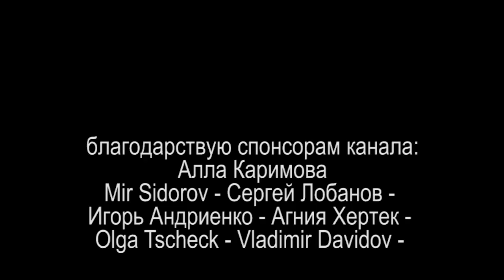В ГОСТЯХ У OPPT или ЖИВОЙ ПРИВЕТ ИЗ ИТАЛИИ часть 2 2021.06.07 Сургут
вторая встреча с живыми женщинами со всего света

OPPT в других странах

OPPT Italy (Oppt Resolution)
To join the italian group you have to go to noieiosono.com website and click on the Telegram icon.

Oppt Switzerland (Italian language only)
contact @giada_rossi @r4808

Oppt i Norge
Norwegian Group

Oppt Danske Land (Please join only if you are Danish!)

To create more ease for us all, our new channel is now open for everyone:
OPPT Ressources
In here you find the helpful OPPT material in English, such as tutorial videos, great links, and of course our Dropbox with all the documents.

на ты или на вы?

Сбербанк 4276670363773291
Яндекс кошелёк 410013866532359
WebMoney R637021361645